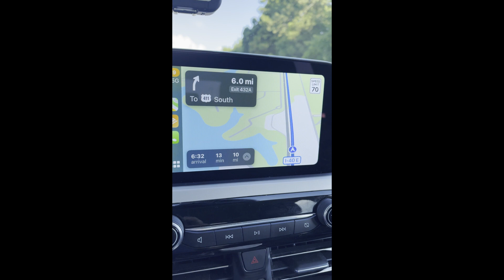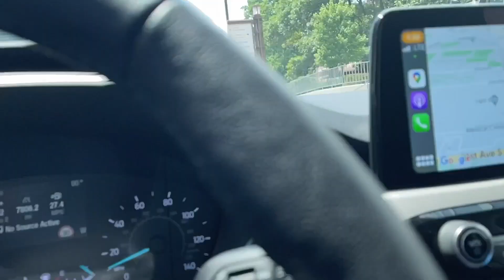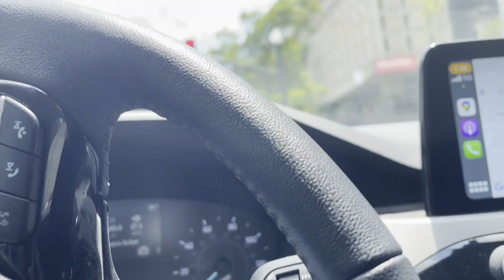Travel vLog | Texas to Tennessee | Part 1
In early June I took a week off of work to meet my family in the Great Smokey Mountains for a week of excursions. After flying in to Nashville I drove around the Vanderbilt University Campus, tried a Hot Chicken Sandwich, and drove a few hours to Newport, TN and the Great Smokey Mountains to meet up with family.

The house we stayed at was cute, and we enjoyed how quiet it was. My sister and I sat on the covered back porch each morning, catching up before our day of activity. If you are interested in a dog friendly house, check out this link.